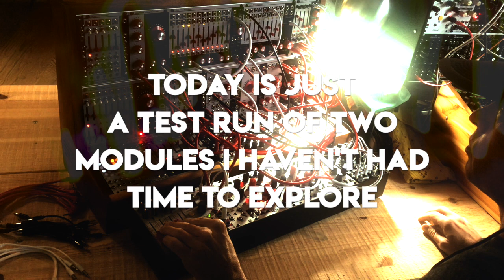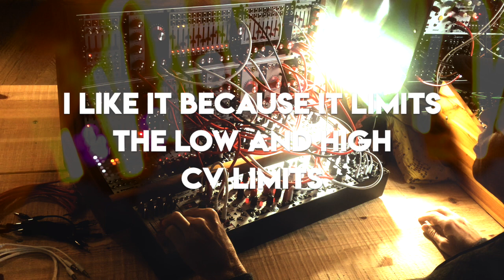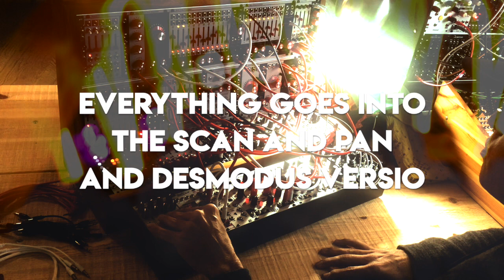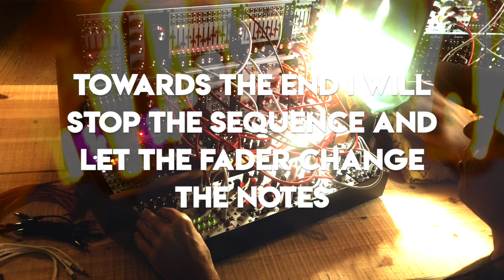Fader Player | Flame Q-Slider | AJH Synth Chance Delay | Verbos | Moskwa II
Here is a little experiment using faders to control aspects of a sequence. Also an experiment with how to use the chance delay with one oscillator.
It was a lovely patch to play with.